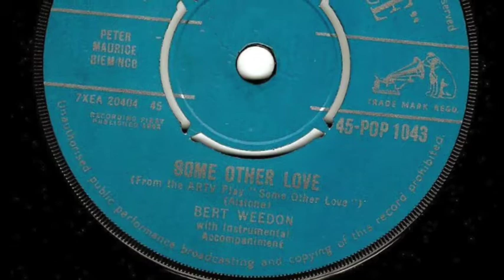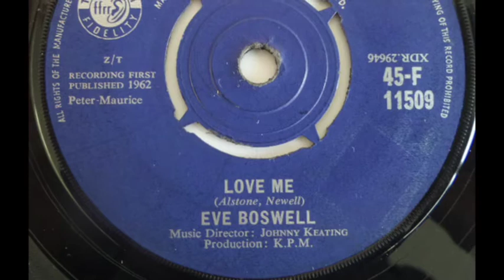Bert Weedon and Eve Boswell on ABC Big Night Out (Aug 11th 1962)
More lost treasure: Saturday night entertainment in the UK in 1962 often included ABC Big Night Out. This one features legendary guitarist Bert Weedon playing 'China Doll' (part), "When the Saints Come Marching In' and showcasing his new record 'Some Other Love'. Eve Boswell follows with 'It's Only A Paper Moon' and her new record 'Love Me'. The show was aired at 8-8.30pm on ITV. The person saying 'This is Bert Weedon' is my friend Pauline's brother Stephen (I Think).